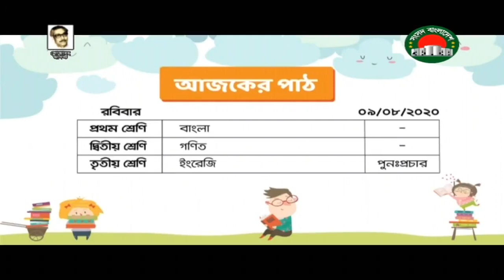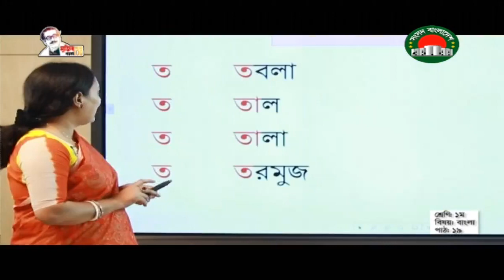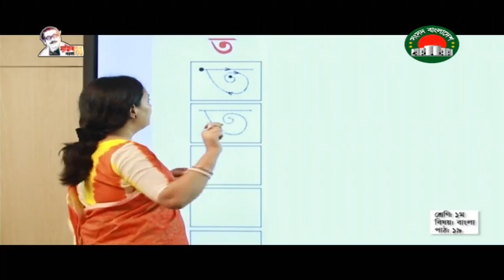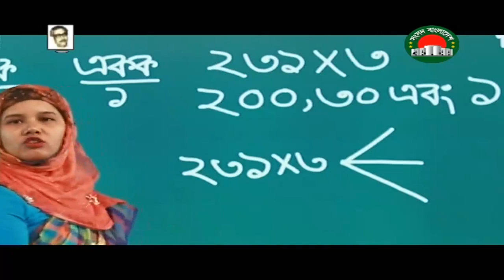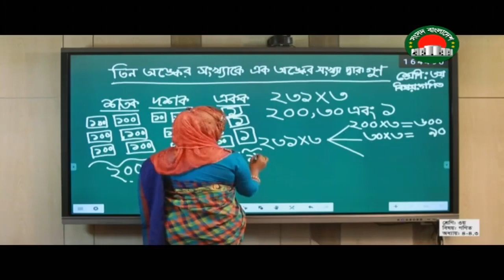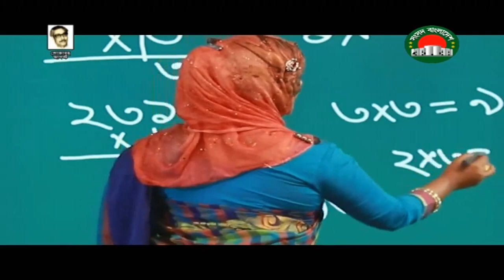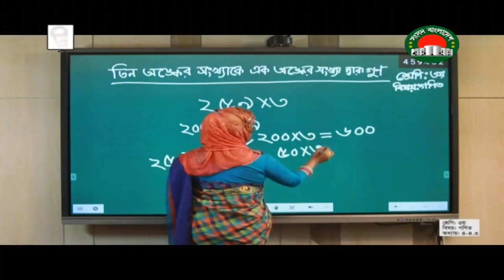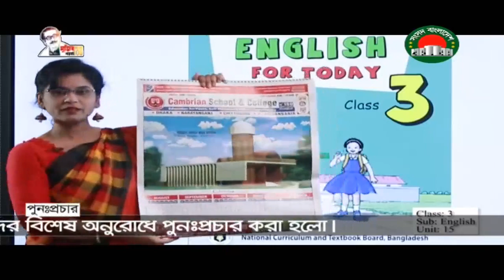ঘরে বসে শিখি - ৯ আগস্ট, ২০২০